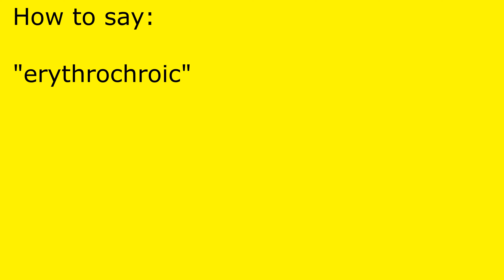How to pronounce erythrochroic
erythrochroic pronunciation.